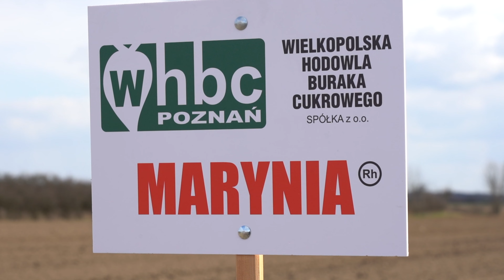Siew buraka cukrowego WHBC Marynia metodą strip till.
Jedne z najwcześniej wykonanych w tym roku siewów buraka cukrowego w Wielkopolsce - gospodarstwo Paul Polska Sp. z o.o.

Odmiana : MARYNIA (WHBC)

Areał : ok. 80 ha

Metoda siewu - strip till (bezorkowa).
Agregat uprawowy Kockerling
Siewnik 12- rzędowy Horsch